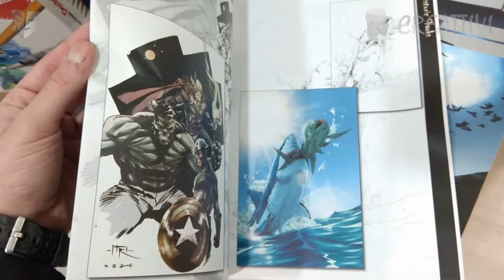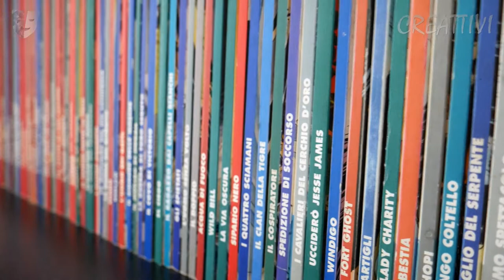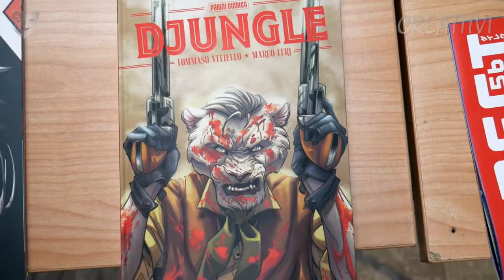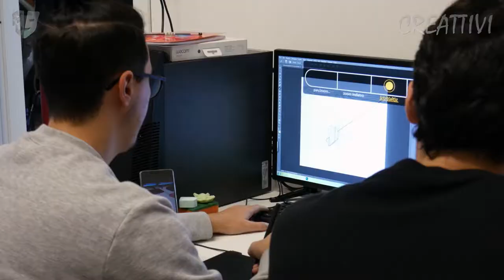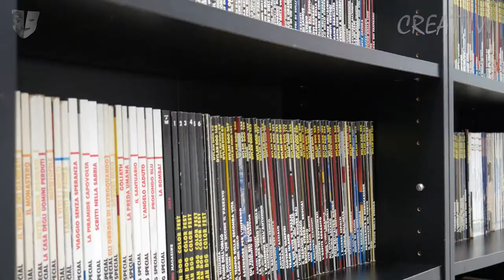Creattivi E01 - Comix Ars Scuola salernitana del fumetto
È giunto il momento! Oggi la prima puntata della nostra mini serie "CreaTTivi" attraverso la quale vi porteremo a scoprire tante realtà del nostro territorio💥

In questo primo appuntamento la nostra Jessica Moscato ci porta nella Scuola Salernitana del Fumetto Comix Ars di Salerno dove scopriremo attraverso le parole dei professori come nasce un fumetto e di cosa c'è bisogno al giorno d'oggi per intraprendere questa strada in un mondo che anno dopo anno prende sempre più piede🗯🎭